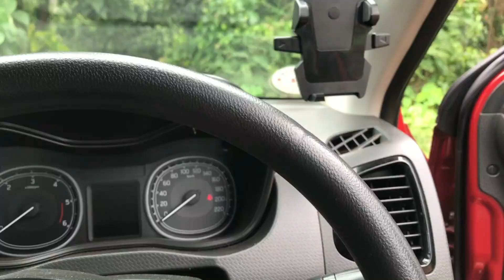Sesappanne Thotag Mardh Budpuni Thoole | Tulu Vlog | Arecanut farm